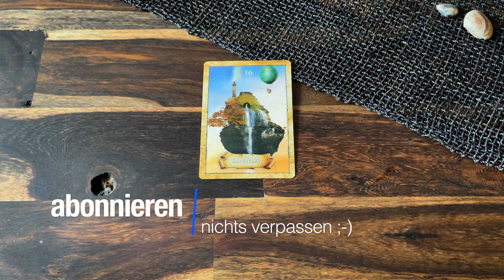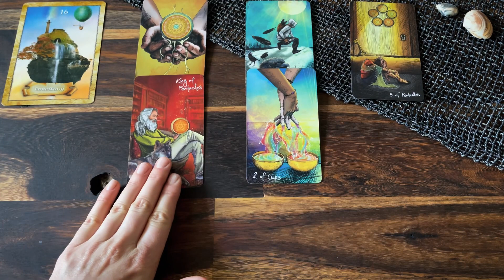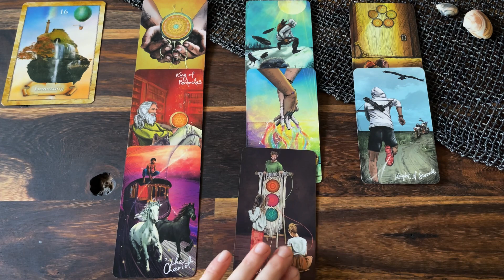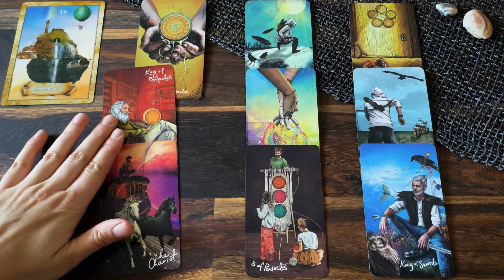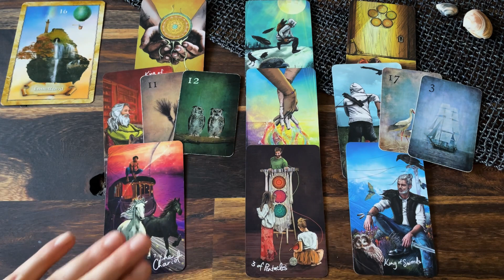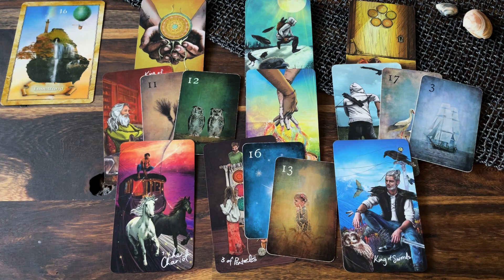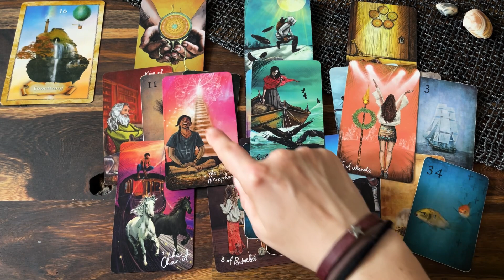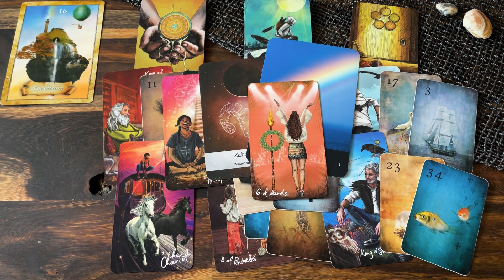Krebs Liebe Juni: Verlasse, was nicht deins ist💕💗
Lieber Krebs,

dieses Liebesorakel zeigt auf, was für dich im Juni Thema in der Liebe ist💖 Schau, ob es dich berührt - dann ist es deins💝

Alles Liebe!

Nina

Mondnacht Lenormand
The Map - Weisheitskarten der Seele
Moonology Oracle
The Secret Language of Colour Cards